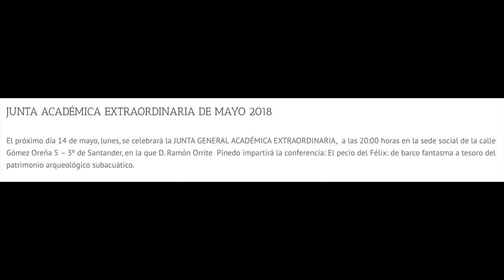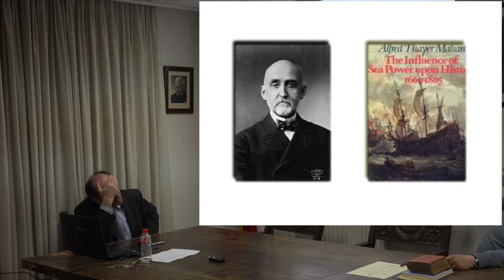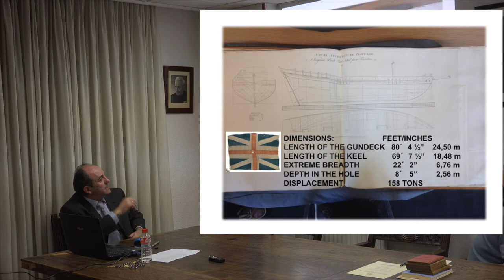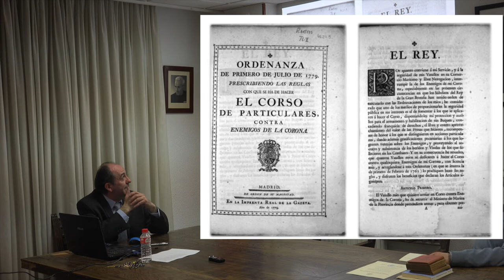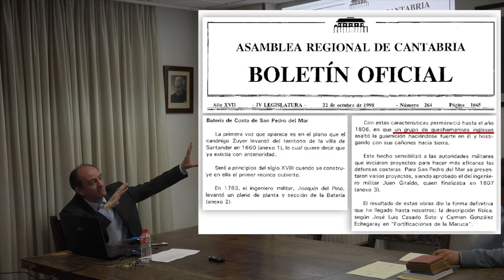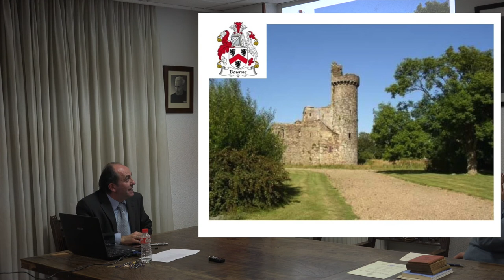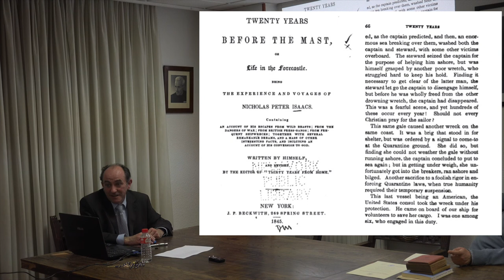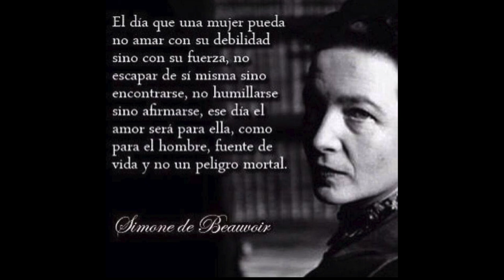El pecio del Félix: de barco fantasma a tesoro del patrimonio arqueológico subacuático. CEM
El próximo día 14 de mayo, lunes, del 2018. Se celebrará la JUNTA GENERAL ACADÉMICA EXTRAORDINARIA,  a las 20:00 horas en la sede social de la calle Gómez Oreña 5 – 3º de Santander, en la que D. Ramón Orrite  Pinedo impartirá la conferencia: El pecio del Félix: de barco fantasma a tesoro del patrimonio arqueológico subacuático